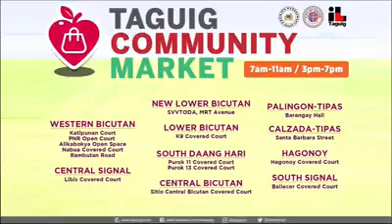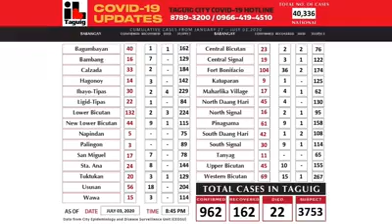TAGUIG CITY COVID 19 BULLETIN JULY 4, 2020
WATCH: UPDATES sa COVID-19 sa Taguig City, TAP distribution, community markets at Taguig Mobile Market kasama si Councilor Darwin Icay at SK Federation Chair Beng Maximo.